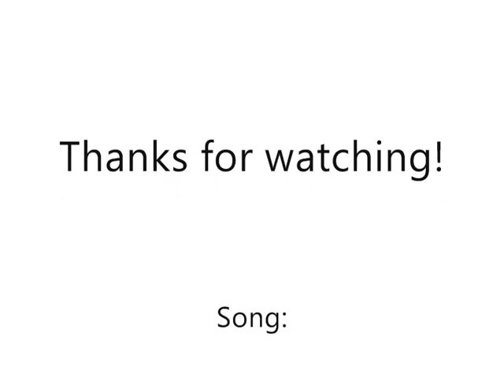ME DOING TRICKS AND STRETCHING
So, here is some pictures and filmclips of me doing different flexible things. And btw sorry for my spellingmistake in the beginning. I wrote "streching" in stead of "stretching"